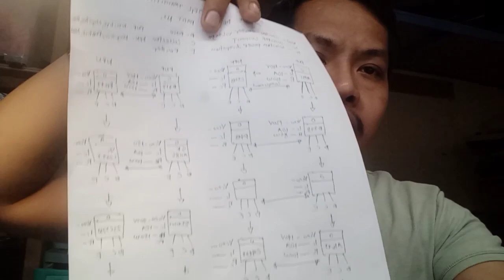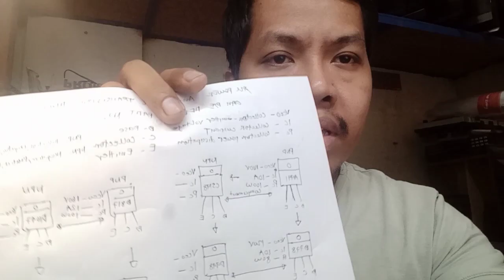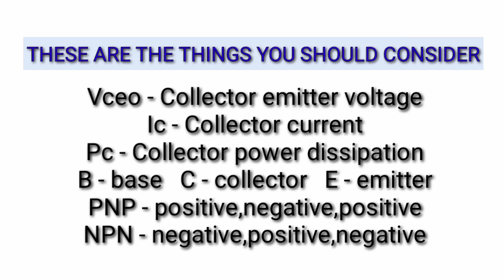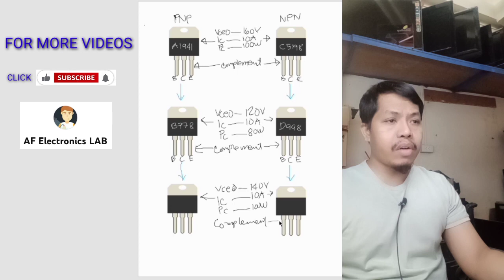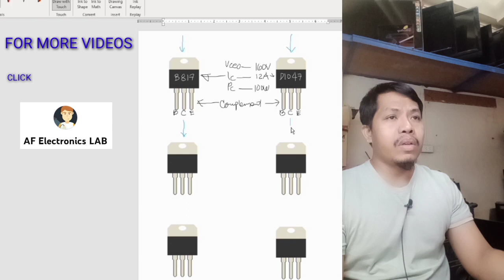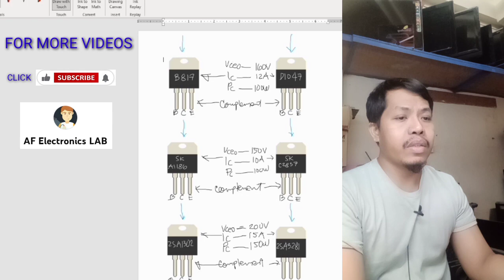All Amplifier Replacement Transistor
Facebook:AF Electrons – you can send inquiry and booking here.
Shop: PROFIXER ELECTRONICS REPAIR SERVICES - you can search this in Google Map and WAZE to find the exact location.